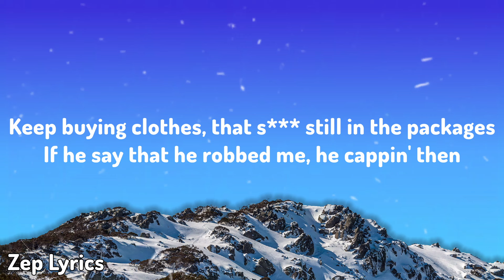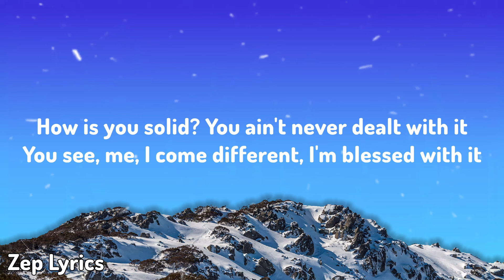BigXthaPlug - Mmhmm (Lyrics)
BigXthaPlug - Mmhmm
BigXthaPlug

Get:

Lyrics:
[Intro]
(Ayo, BandPlay)
Ayy
(Let the BandPlay)

[Verse 1]
I just went, bought a watch with a whole lot of diamonds to show all these niggas it's my time
Took a trip out to Cali' to hang with the Crips, make a play, and get high off that zaza
I say RIP Kobe, a nigga so fly, when I ball, I'll fuck around, skydive
So much chicken on me, could've went bought a Williams, a Rudy's, a big-ass Popeye's
In a whole different bracket, this life is immaculate
If you hit me for 'bows, then you know that I'm taxin'
Keep buying clothes, that shit still in the packages
If he say that he robbed me, he cappin' then
Really know niggas throw sevens like Kaepernick
You not blind, thеn you see that we havin' it
Known in my city, so no, I'm not average
Camе a long way from dope in the cabinet

[Chorus]
Niggas know that I step (Uh-huh)
And the gang that I rep (Uh-huh)
Went to Solomon, iced out the ten, put six hundred on all of our neck (Uh-huh)
Paid in full like Mitch (Mhm)
Really havin' this shit (Mhm)
Got off of that step, started rapping and six months later, I'm rich (Mhm)

[Verse 2]
Nigga know I'm a stepper, I step with some elegance
All these niggas I'm with is some felons
And strapped with a post, so I hope that you Heaven-sent
If they spin, make 'em wish that they never spinned
Most of these niggas is hoes, they be telling it
Man, I'm finna take over, I'm stampin' it
How you bang this? Hit that cell and ain't reppin' shit
Left your dog in that rain and ain't help with it
How is you solid? You ain't never dealt with it
You see, me, I come different, I'm blessed with it
Went got the Rollie, it go with my necklace
Thirty for both, you could die if you mess with it
Can't do the show if it don't got a check with it
These niggas po-po, I swear they irrelevant
Hatin' like I don't know that's really jealously
Knowing they mad that they no longer next to me